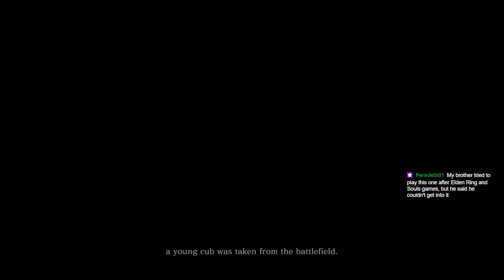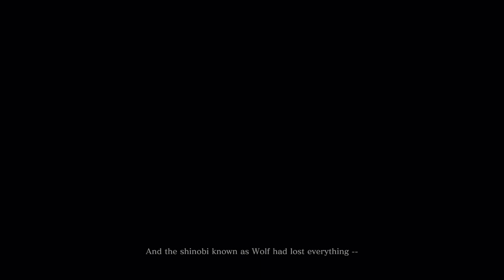First full playthrough of Sekiro! Part 1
Decided to play a spooky game for October... and I picked Sekiro. (It's spooky because I'm so bad at it) -- Watch live